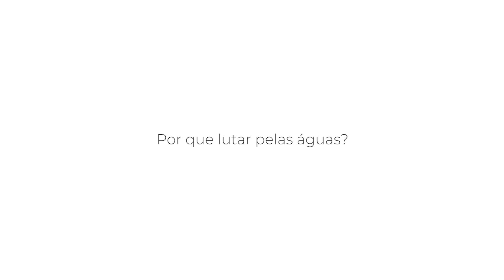VOZES DE GAIA 2 EP 07 - Por que lutar pelas águas? (Part. Maiana Maia)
Precisamos nos preocupar com o mal uso dos recursos hídricos no Brasil?

Na segunda temporada de Vozes de Gaia, convidamos mulheres pesquisadoras e agricultoras para falar sobre “Água e Comunidades''. Vozes de Gaia é uma websérie documental que mostra o protagonismo de estudantes e membros da comunidade externa à Universidade Federal de Goiás em nome da divulgação científica e saberes tradicionais sobre a água.